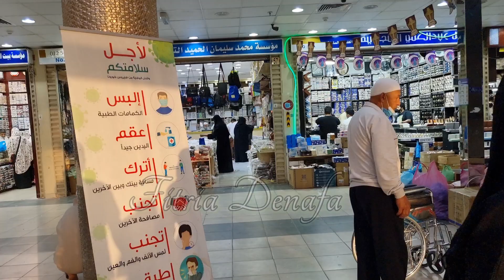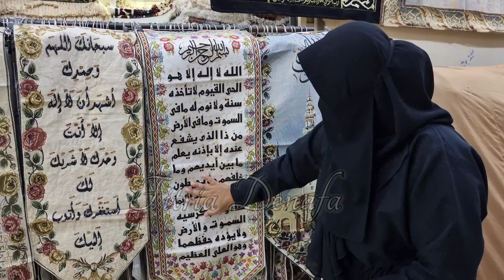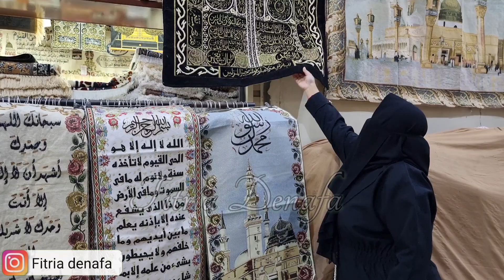SENYUM BAHAGIA PARA PEDAGANG SETELAH BANYAK JEMAAH UMROH, PUSAT OLEH OLEH TERMURAH DI KOTA MEKKAH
Assalamualaikum sahabat dan jemaah umroh semoga selalu dalam lindungan allah aamiin

inilah satu satunya pusat OLEH OLEH di kota suci mekkah terlengkap dan murah yg ada di kota suci mekkah
mungkin ini bisa jadi rekomendasi untuk jemaah umroh dan jemaah haji yg ingin berbelanja OLEH OLEH
dari kota suci mekkah tempatnya berada di kakiyah
ingin tahu lebih lanjut apa saja yg di jual di pusat OLEH OLEH KOTA MAKKAH ini ikuti terus video @Fitriadenafa sampai selesai